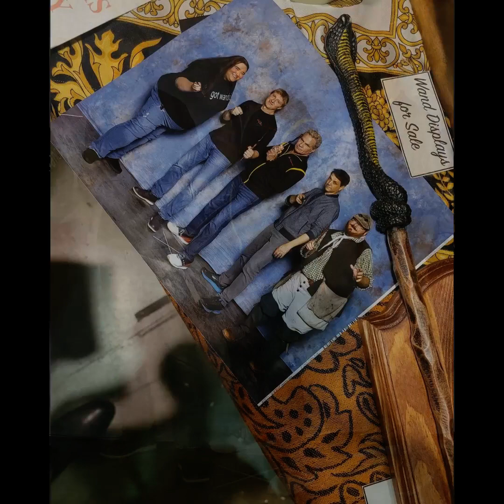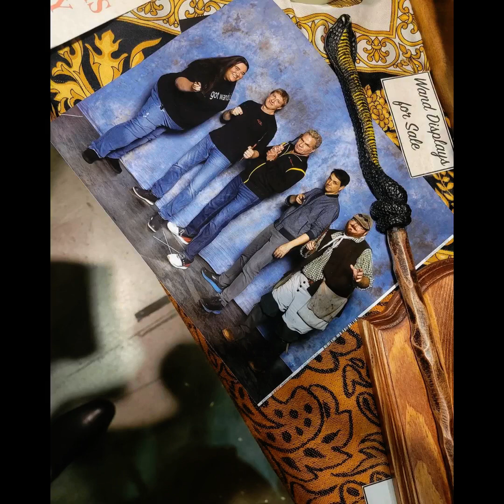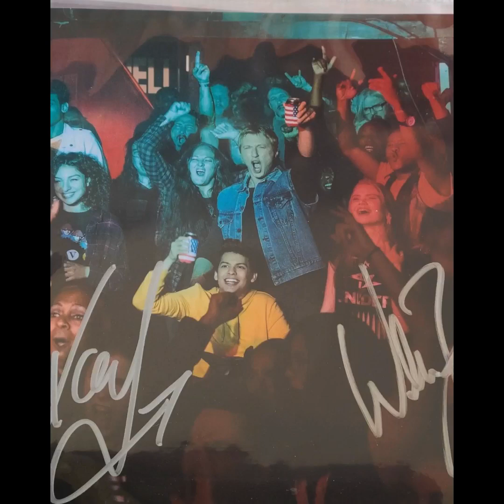William Zabka Fan Tribute(1985)